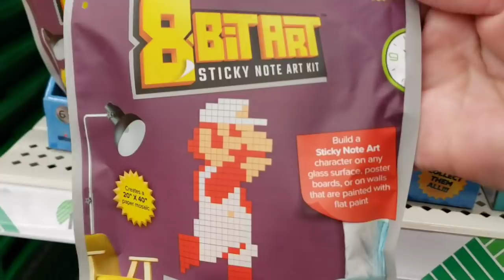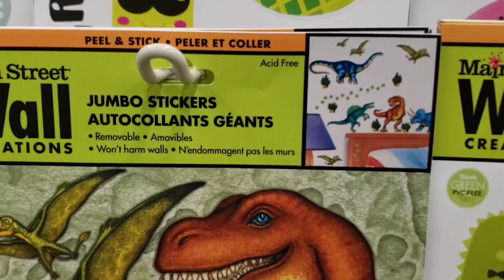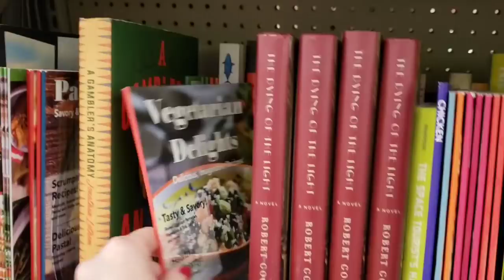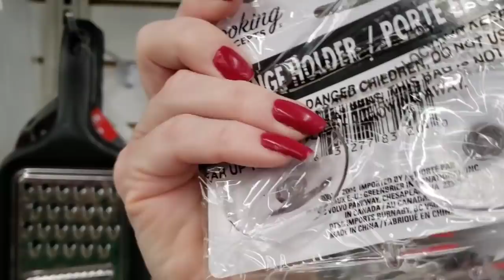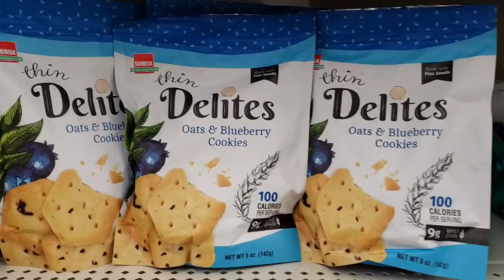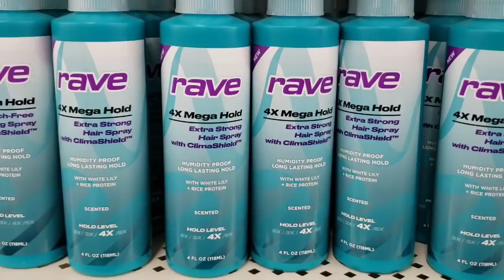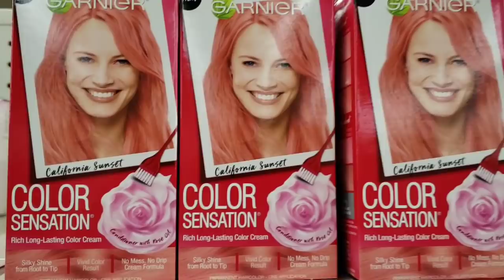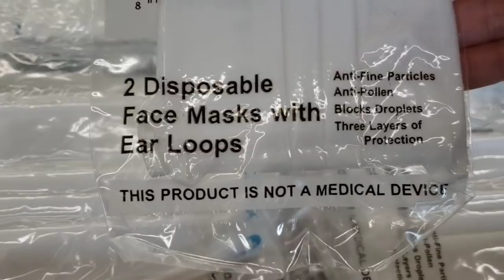Come With Me To A PHENOMENAL Dollar Tree/ FANTASTIC NEW ITEMS | Extra Long| June 3